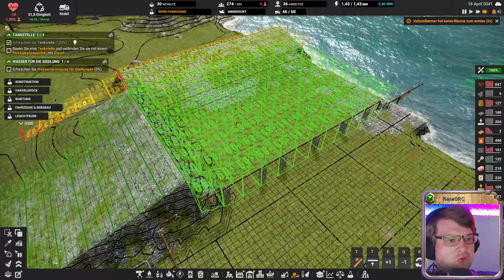🏗️ Ressourcen, Maschinen, Wachstum 💖 Folge 9 💖 Captain of Industry 🏗️